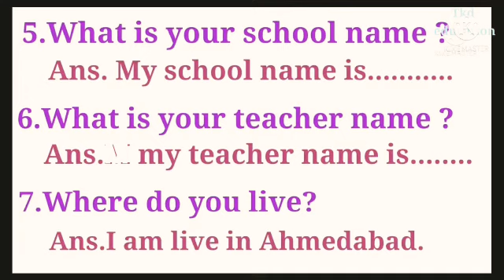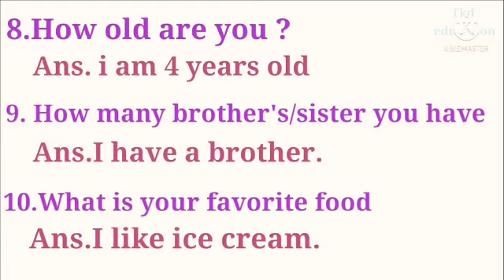about myself |introduce myself in english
about my self | introduce myself in english

about us
In this video Nursery, LKG  kids are going to teach themselves to speak.
Nursery and LKG children are taught to speak 10 lines about themselves and children learn to speak their name, their parents' name, school's name, their picture's name, teacher's name, and their age.